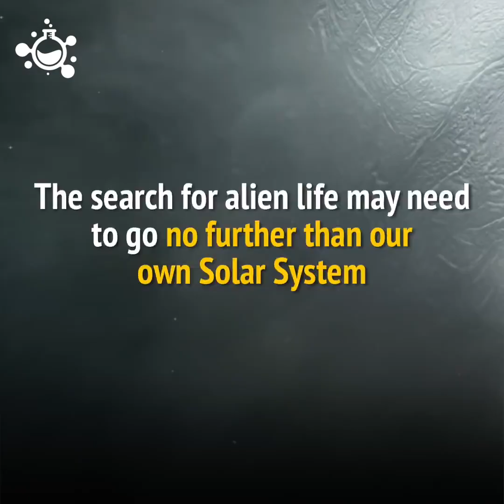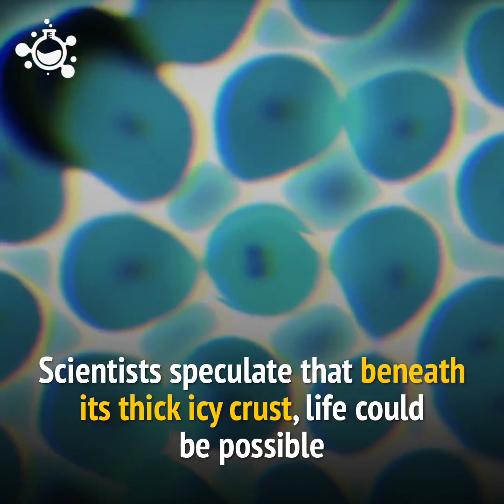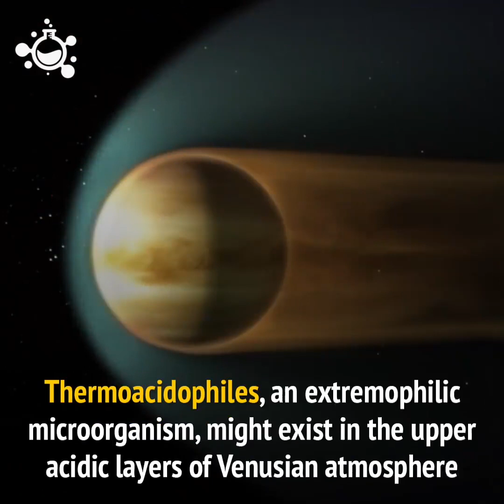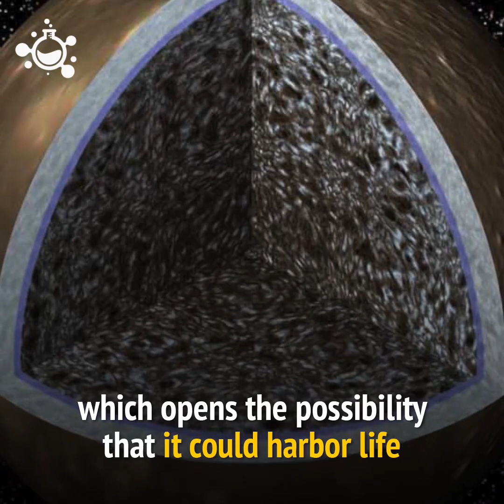Alien Life could be found right in our Solar System | Science Nature Page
"Crazy Creatures" "Crazy Creatures Production" CC CCP "Ocean Creatures" "Earth Creatures" "Crazy Animals" Crazy Marine Life "Science Nature Page" "Hashem AL-ghaili" "Albert Einstein" "National Geographic" Discovery NASA ISRO ISAAC "Science and Nature" "Science Nature" Documentaries "Science Nature Documentaries" "Science Nature and Documentaries" Documantary "Science Nature Facts" "Science Nature and Facts" "Science Today" "anurudh yaduvanshi" anurudh017 "hashem al ghaili science nature" "hashem al ghaili science nature page" "science nature page in hindi"